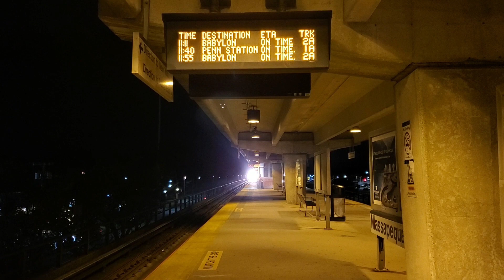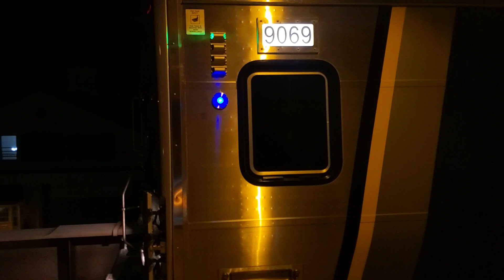LIRR: M9 #9069 burn in testing at Massapequa Park